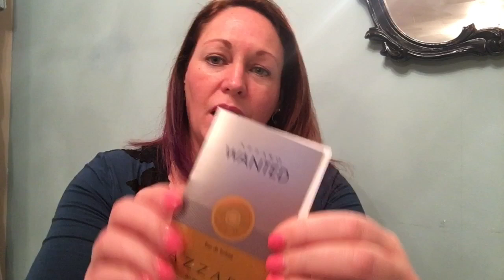Fragrances To buy as a Valentines Gift Or wear on the night For Men And Women